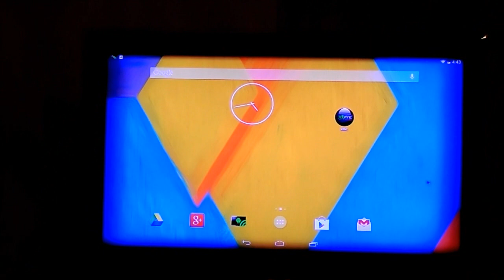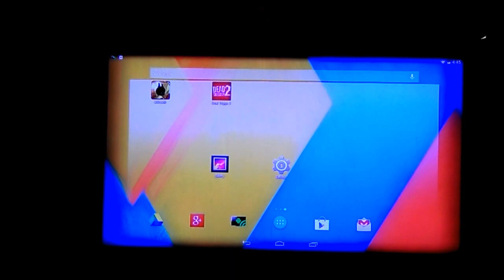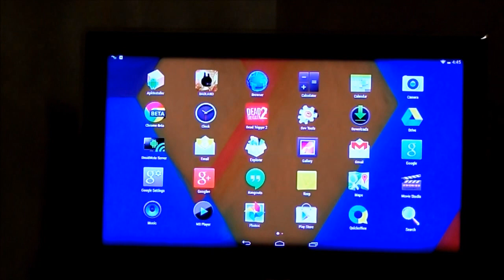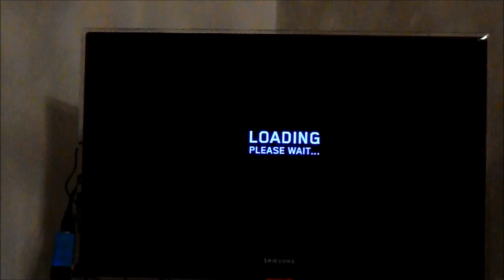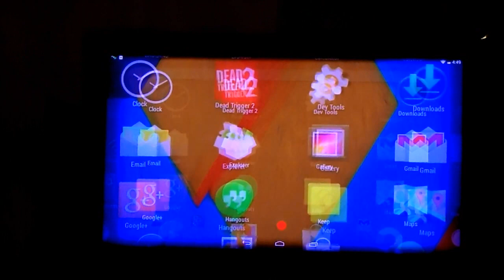RK3188 HDMI STICK ANDROID 4.4.2 + DROIDMOTE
In this video i'm testing the new Android 4.4.2 firmware for the Android Hdmi Sticks RK3188. The device is controlled with DroidMote.